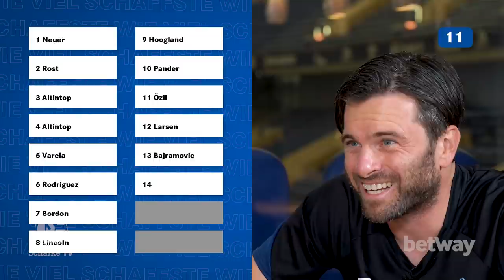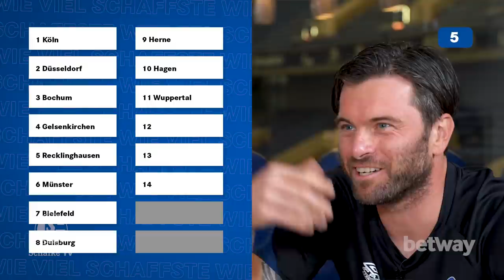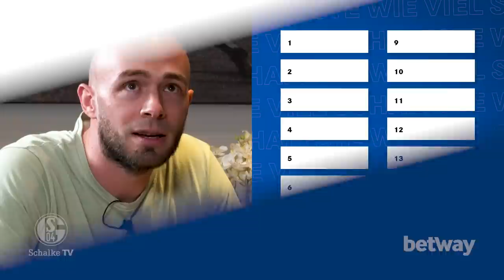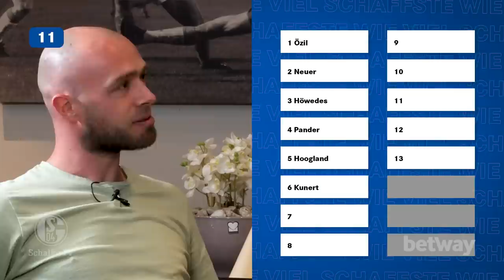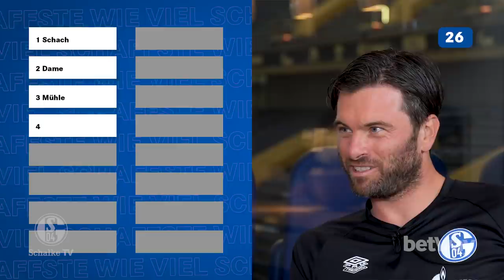Pander und Hoogland verzweifeln an den Brettspielen... 😆 | Wie viel schaffste? | FC Schalke 04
Besondere Ausgabe von "Wie viel schaffste?", präsentiert von unserem Sportwetten-Partner betway! Diesmal treten zwei ehemalige S04-Spieler gegeneinander an: Christian Pander trifft auf Tim Hoogland!

Hier nochmal die Spielregeln:

1. Es wird ein Themenfeld vorgegeben, z.B. Obstsorten.
2. Die Challenge ist, in 30 Sekunden so viele Obstsorten wie möglich aufzuzählen. Wie viele Begriffe man schafft, muss man vorher - im Wettbieten mit dem Gegenüber - ansagen.
3. Derjenige mit der höheren Anzahl muss anschließend liefern. Schafft er die angesagte Anzahl, bekommt er einen Punkt. Schafft er sie nicht, bekommt der Gegner einen Punkt.

Gespielt wird im Best-of-Five Modus. Viel Spaß mit der neuen Folge!